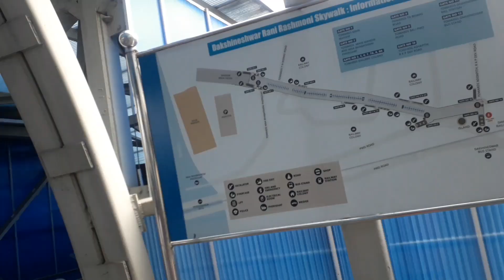A Video On Dakshineswar Kali Mandir🙏🙏🙏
Description coverage
It is also called Maa bhabatarini mandir.
Through this video, A Video On Dakshineswar Kali Mandir, We have all tried to explain the greatness of Dakshineswara Kali Mandir. I hope everyone will be entertained by watching this video.
Debasree artistic
Debashree artistic